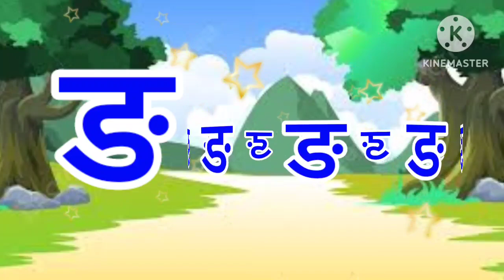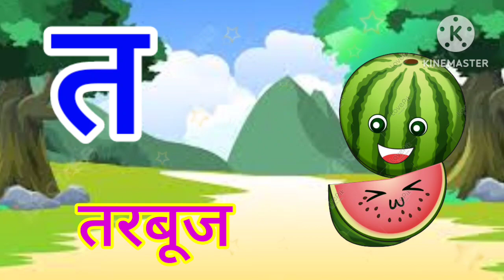अ से अनार, आ से आम,हिंदी वर्णमाला, अआइईउऊ,क से कबूतर,a se anar, aa se aam,हिंदीस्वरब्यंजन